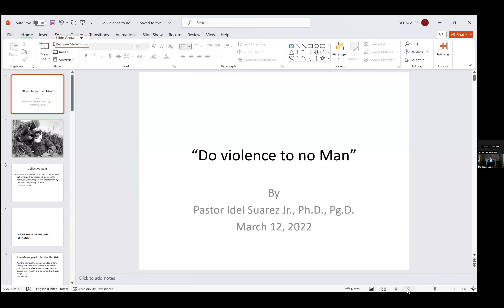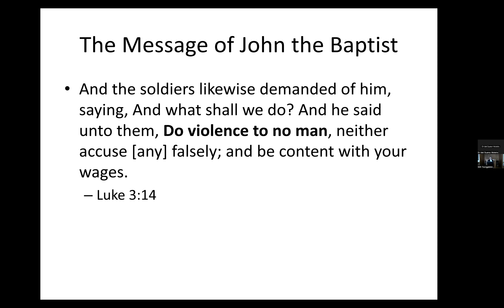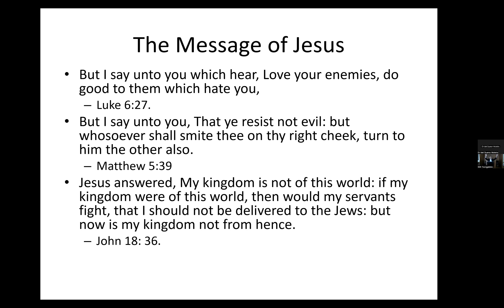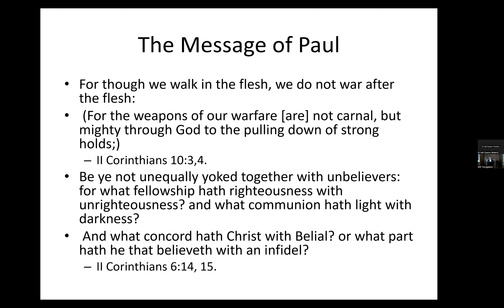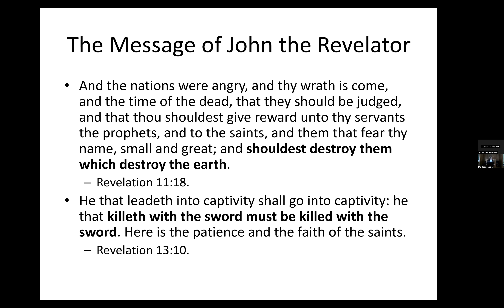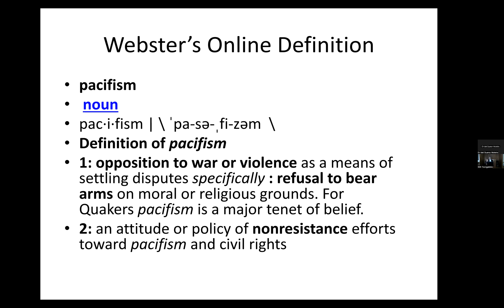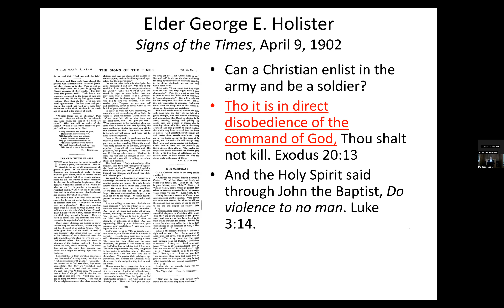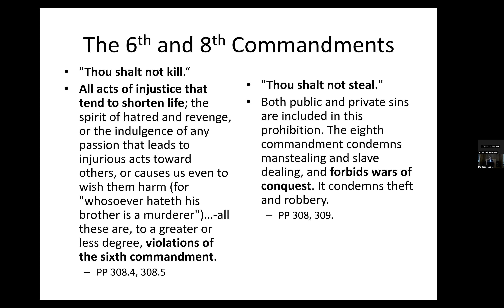PR IDEL SUAREZ DO VIOLENCE TO NO MAN